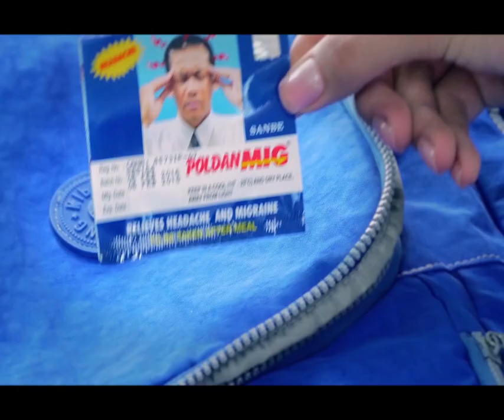ចុះឆក់ត្រីឆ្លងចរន្តប៉ះកញ្ចឹងក ឆក់ស្លាប់ខ្លួនឯង នៅកណ្តាលវាលស្រែ